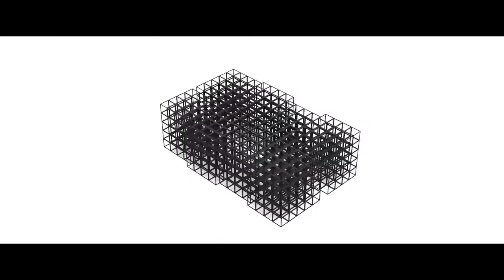Phase I | ROC | Compilation